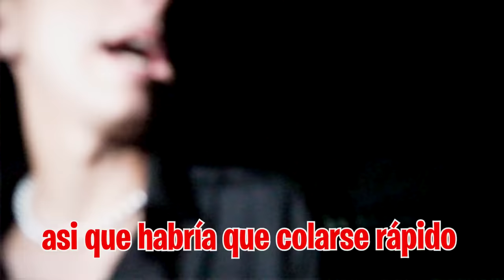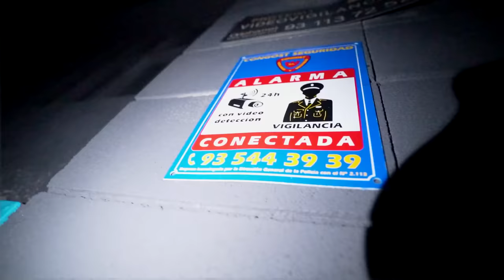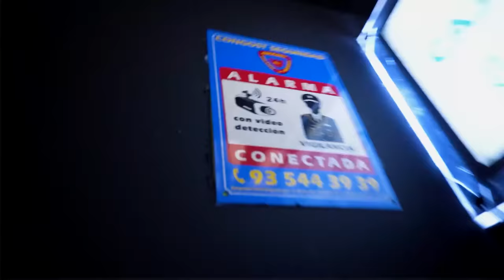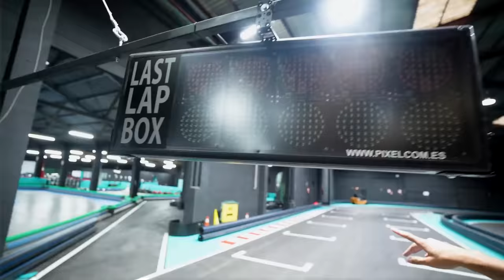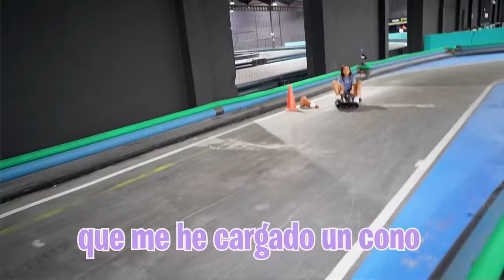CASI MATO A MI AMIGO EN UN PARQUE DE ATRACCIONES...*accidente*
Hoy vamos a colarnos en un parque de atracciones que tienen unos Karts impresionantes, pero ha pasado algo que nosotros no esperábamos. Ha ocurrido un pequeño accidente...